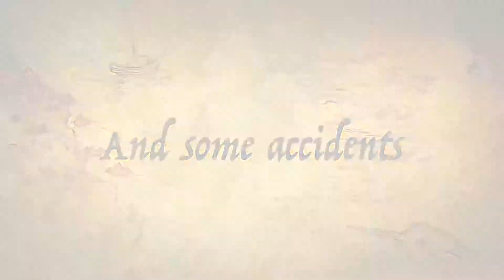Adventue on rails English version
Made by a 11 year old be nice and enjoy